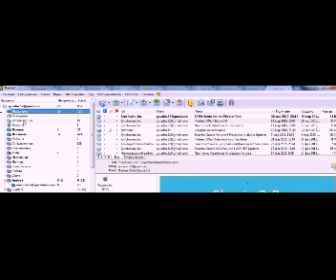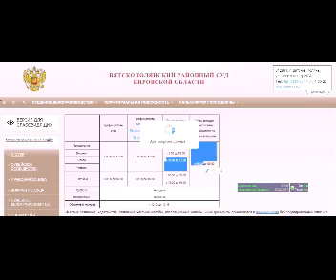Вятско-Полянский районный суд